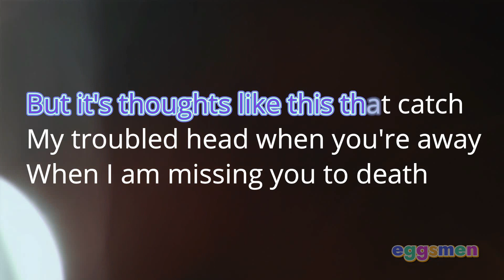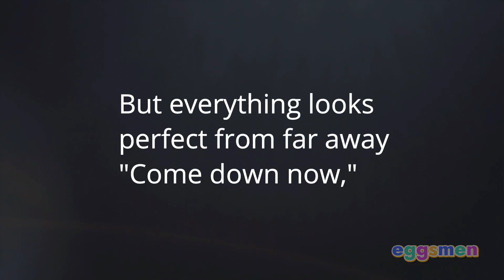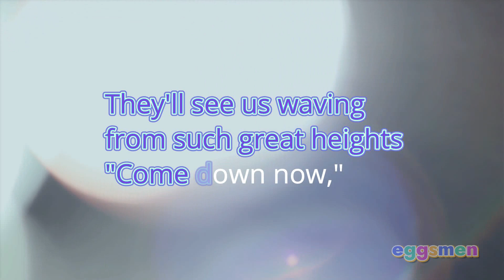Such Great Heights - Scary Pockets - Karaoke/Lyrics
Eggsmen does not own the lyrics and the song.